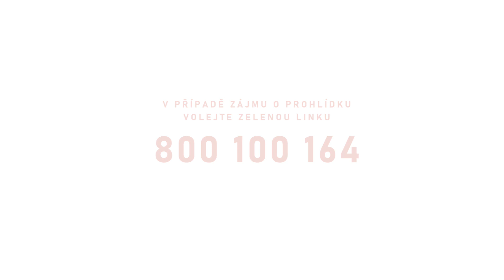Video 602899 k nabídce ID60549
Chtěli byste na Vánoce  bydlet v novém domě? Pokud ano, máme pro Vás nabídku krásného domu 4kk v obci Stolany u Chrudimi. Dům je typově bungalov, přízemní, samostatně stojící se zastavěnou plochou 138 m2, s dispozicí 4+kk (108 m2) s pozemkem o celkové ploše 635m2, nacházející se ve stávající vilové zástavbě s rodinnými domy. Předpokládaný termín dokončení a kolaudací je v říjnu 2024.

Dům je prostorný, světlý, po vstupu se nacházíme v zádveří s chodbou (3,6 m2) s prostorem pro vestavěnou skříň. Kuchyň s jídelnou (27,7 m2) + špíz (1,9 m2), která je propojená se vstupem do obývacího pokoje (24,5 m2) tvoří jednu velikou místnost o celkové ploše 52,2 m2. Dále zde máme tři ložnice (14,1 m2, 10 m2 a 10,8 m2). Velkou výhodou kuchyně je navazující samostatná špíz s oknem pro uložení potravin. Koupelna je vybavena sprchovým koutem a vanou (160x80), topným žebříkem, umyvadlem a společně s WC. V domě je další samostatné WC s umyvadlem a prostorem pro pračku a sušičku.

Rodinný dům je nepodsklepený s valbovou střechou a je bez obytného podkroví. Základy domu jsou betonové, nosné svislé zdivo je z pórobetonu (Ytong), krovy jsou dřevěné, krytina střechy je skládaná tašková. Okna jsou plastová s izolačním trojsklem. Podlahové vytápění je řešeno systémovou deskou REHAU a společně s ohřevem vody je zajišťováno plynovým kondenzačním kotlem Bosch Condens. Součástí vnitřního vybavení domu budou obklady, dlažby a zařizovací předměty v koupelně a WC, plovoucí podlahy či vinyl a interiérové dveře.
Dům je napojen na vodovod, splaškovou kanalizaci, elektřinu a plyn. Dešťová voda je svedena do vsaku na pozemku. Přístup k domu je zajištěn přes obecní komunikaci a parkování vozidel je navrženo na zpevněné ploše na vlastním pozemku.

Celková kupní cena zahrnuje pozemek, dokončený dům včetně kompletně zařízené koupelny a obou WC, nášlapné krytiny (plovoucí podlaha či vinyl) a interiérových dveří ve všech místnostech, zpevněných ploch dle projektové dokumentace a plotu na třech stranách pozemku mimo vjezdové brány a branky. Vizualizace slouží jen pro inspiraci o budoucí podobě interiéru domu.

Obec Stolany je vzdálená pouhé 4 km od Chrudimi. V obci a blízkém okolí je veškerá občanská vybavenost (základní a mateřská škola, dětské a fotbalové hřiště, hostinec) a v sousední obci Sobětuchy (supermarket). Zastávka BUS MHD je vzdálena cca 300 m od domu. Centrum Chrudimi s okresní nemocnicí cca 12 min od domu. V případě zájmu Vám pomůžeme se získáním výhodného financování. Pro více informací nebo domluvení si prohlídky domu mě neváhejte kontaktovat. Vřele Vám tuto nemovitost v tomto doporučuji.